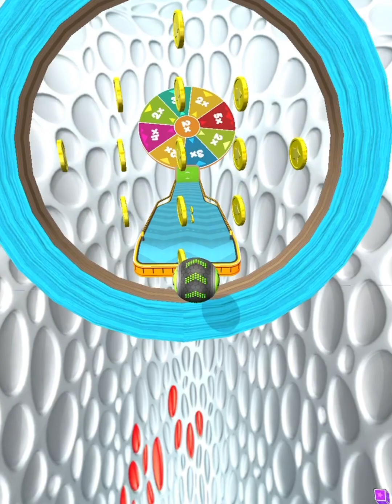Going Balls - NEW SpeedRun Gameplay 🌟 Level 9663